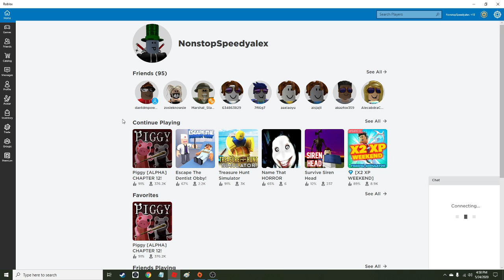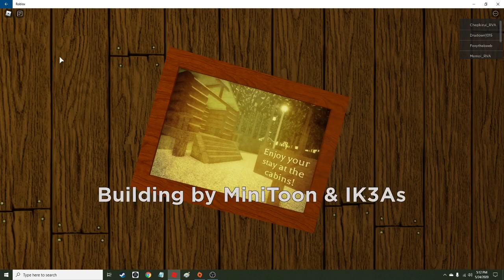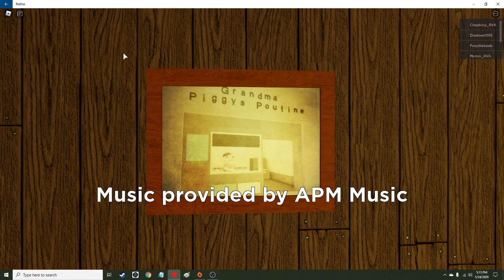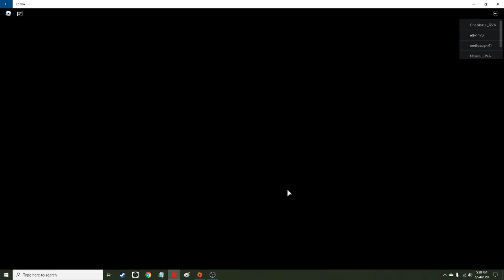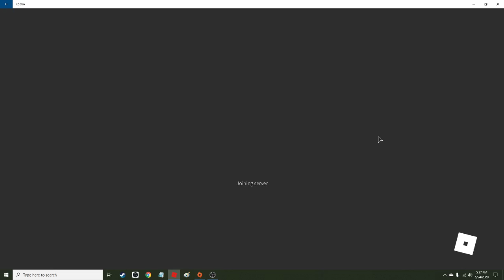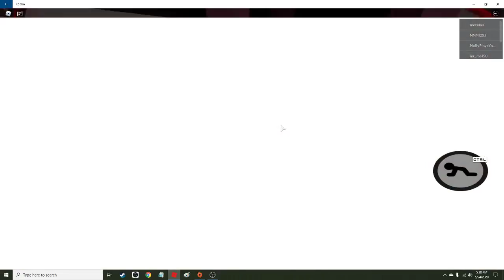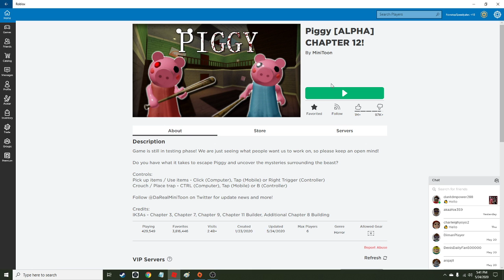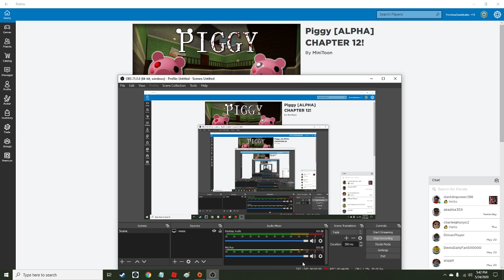POWER PLANT IN PIGGY